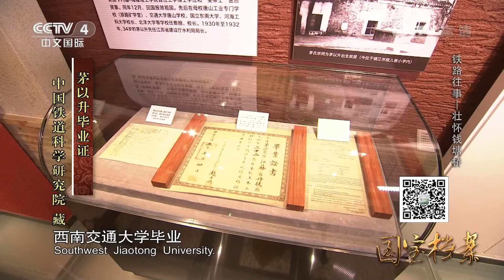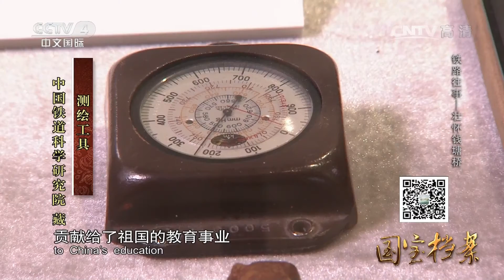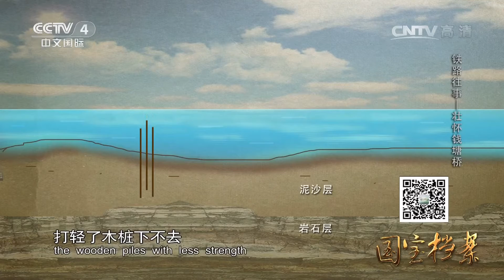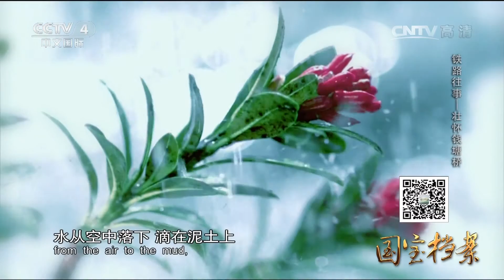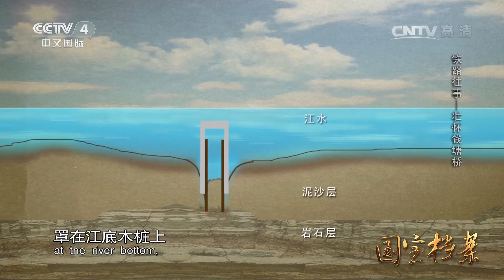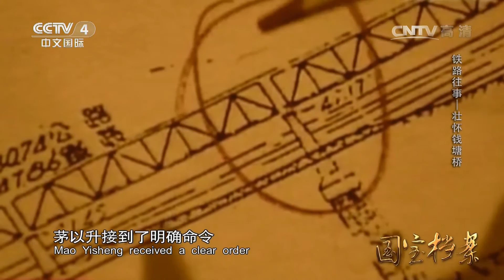Eng Sub Eng Sub Eng Sub 铁路往事——壮怀钱塘桥 【国宝档案 20160502】超清版